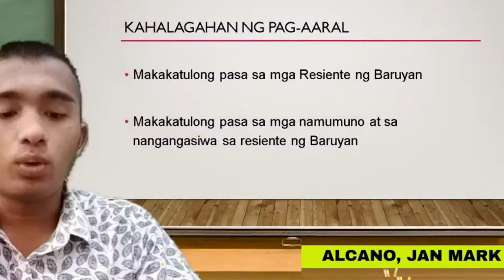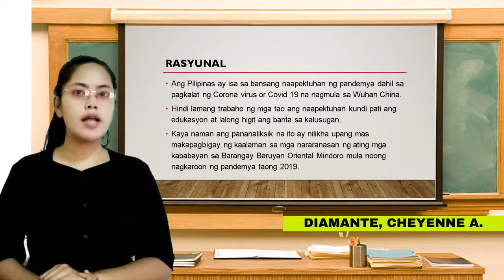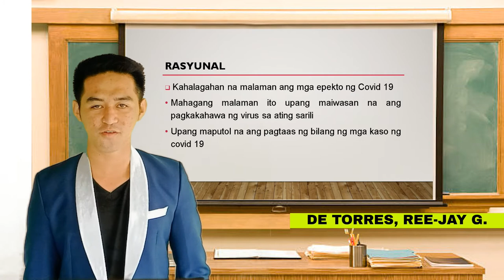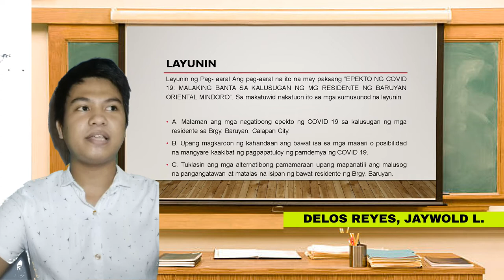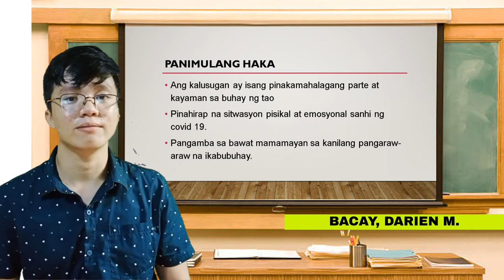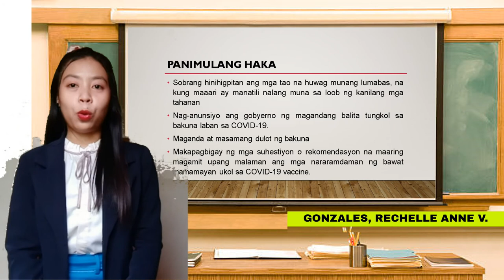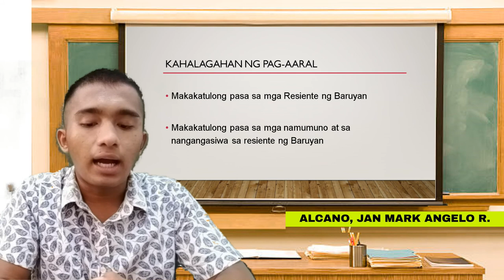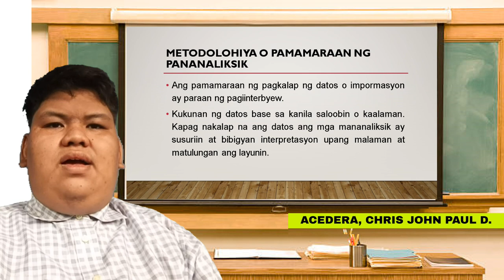Pangkat 5 -Konseptong Papel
Pangkat 5
Konseptong Papel

EPEKTO NG COVID-19: MALAKING BANTA
SA KALUSUGAN NG MGA RESIDENTE NG
BARUYAN, CALAPAN CITY, ORIENTAL MINDORO

1.DE TORRES REE-JAY G.
2. ACEDERA, CHRIS JOHN PAUL DE LEON
3. DELOS REYES, JAYWOLD LUNA
4. DIAMANTE, CHEYENNE A.
5. GONZALES, RECHELLE ANNE VILLANUEVA
6. BACAY, DARIEN MARASIGAN
7. ALCANO, JAN MARK ANGELO R.
8. SENYABO, MENARIO Q.